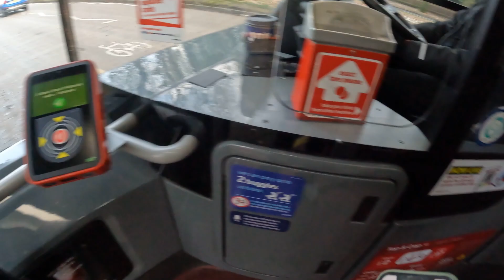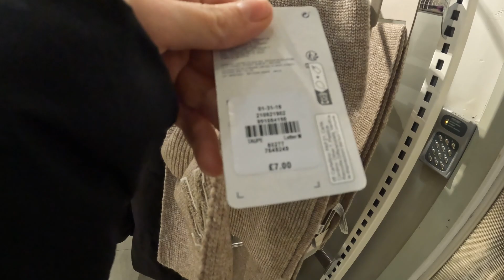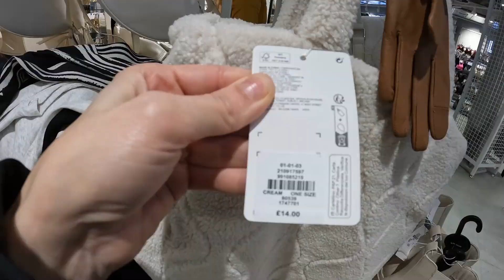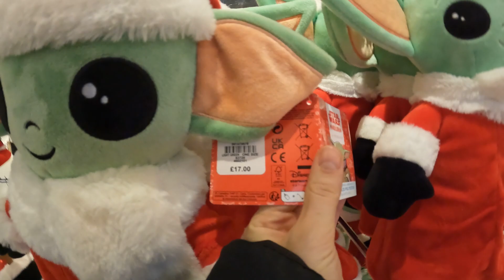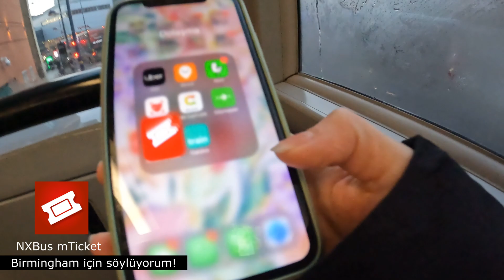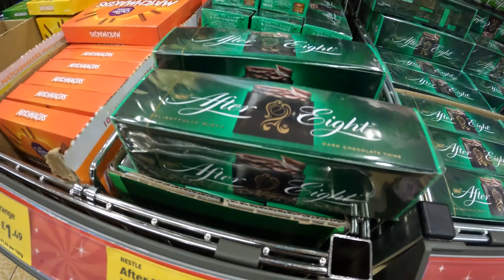İngiltere'de ilk hafta sonum! | PRİMARK Turu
Hoş geldiniz! İsmim Dilara. İngiltere'deki günlerimi burada paylaşıyorum. Bu videoda sizinle Avrupa'da da çok tercih edilen Primark'a gidiyoruz. Umarım beğenirsiniz, iyi seyirleeer!

Artist : Milk Tea (밀크티)
Tittle : 현재 진행형
Album : 두근두근 스파이 OST